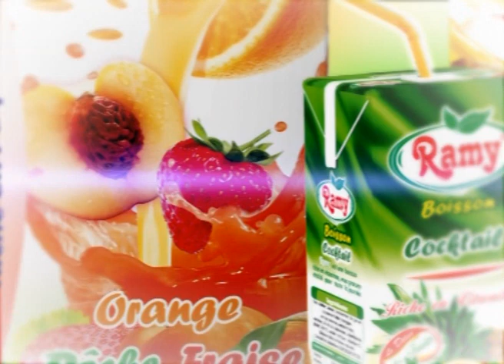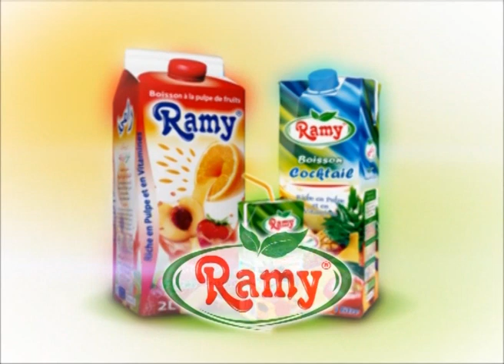El Hadra f'Terrain N°36